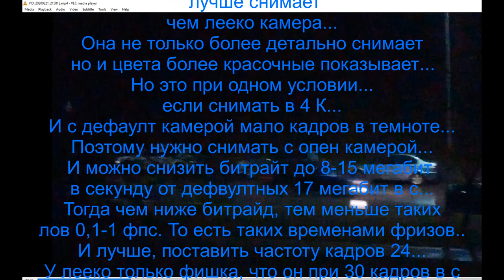Сравнение камер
Сравнение камер одного кадра разными камерами, то есть разными фонами. о есть разными телефонами. То есть разными смартфонами...
Один смартфон Лееко икс522. Второй Дуги Микс. Doogee Mix.
Ночью. Ат ви найгхт.

Как я вижу наибольшее детализация при разумной частотой кадров, пусть будет минимум 24, максимум 30, Микс снимает лучше всех. И лучше Самсунга А 50 и лучше Лееко икс522, которого камеру в отзывах, где я покупал, очень хвалили. И она действительно очень хорошая по отношении к другим. При хорошем освещении при 4 К она намного детальнее чем Самсунг А50, если приблизить...
А Микс камера только в темноте всех лучше и только при 4 К...
Но в хорошем освещении, при 4 К и при приближении 4 кратном,  Лееко камера  не намного лучше чем Микс камера.